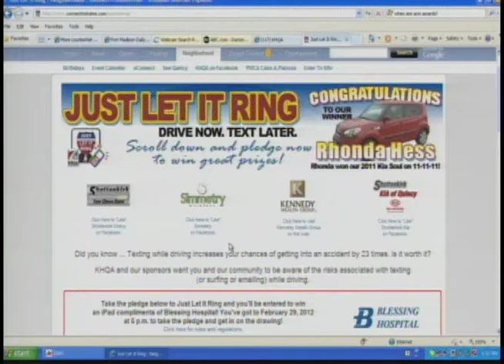Stay safe if you go on the ice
The mild temperatures this winter haven't given ice a good chance to fully freeze which can be dangerous.